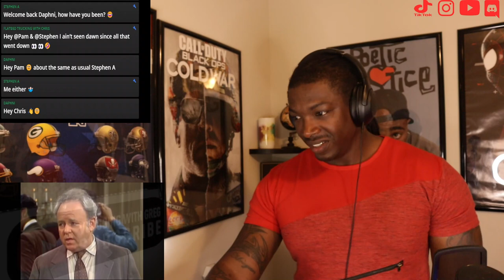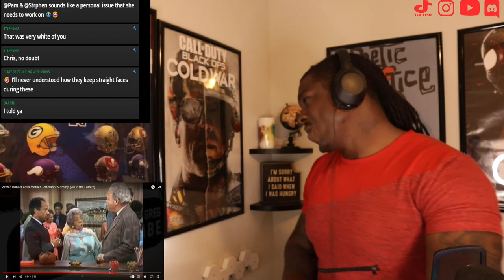All In The Family- "Archie Bunker calls Mother Jefferson Mammy" *REACTION*